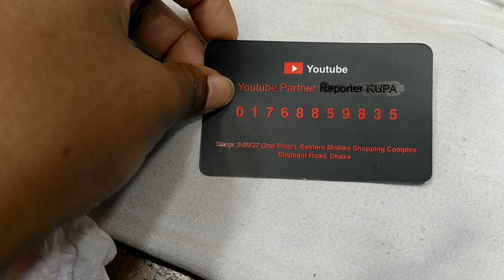অরিজিনাল দিল্লি বুটিক্স গরজিয়াছ থ্রী-পিছ কিনুন/Original heavy work boutique 3 piece.